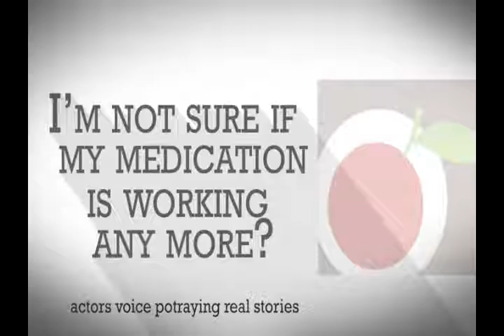Mental Health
Our doctors can help with Mental Health.